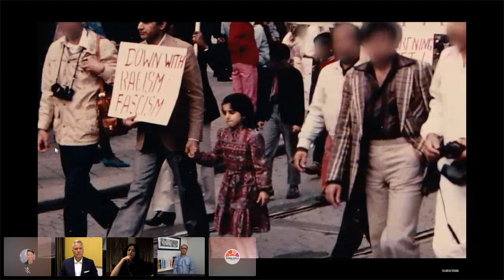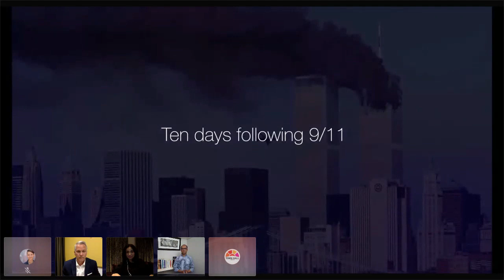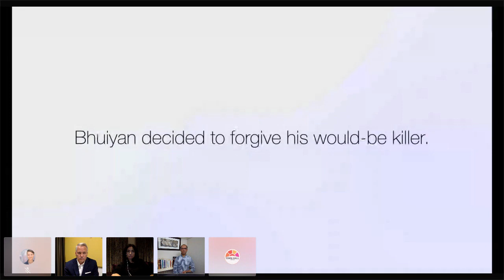Combating Hate: Empathy Through Storytelling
World Without Hate seeks to replace hate and violence with empathy and love, restoring peace through storytelling and empathy education. They call together a panel of speakers from different storytelling backgrounds exploring the ways that empathy and stories help us connect with others. Through the transformative power of compassion, World Without Hate invites us to renew feelings of hope and empowerment in the face of divisive rhetoric and rising hate crimes across our nation. Come together via livestream to explore the possibility of a world without hate, and reflect on the important tools that we all can utilize to build bridges and make connections.

Rais Bhuiyan is the Founder and President of World Without Hate, an international motivational speaker, and a human rights advocate. Ten days after 9/11, a white supremacist in Dallas shot Rais from point blank range. And ten years after the shooting, Rais was able to respond to his hate and violence with forgiveness, empathy, and love. He led what became an international campaign to try and save his attacker from death row.

He is a four-time Emmy winner for his work as a documentary producer, anchor, and reporter. A native Washingtonian, Mark is a dedicated servant leader including as Rotary Club of Seattle President in 2017/18 and as a current board member of World Without Hate.

Deeyah Khan is a two-time Emmy Award-winning and twice BAFTA-nominated documentary film director. For her most recent film, White Right: Meeting the Enemy, Khan travelled to the United States to film with neo-Nazis, including attending the now-infamous Unite the Right rally in Charlottesville. She is also the founder of Fuuse, a media and arts company that puts women, people from minorities, and third-culture kids at the heart of telling their own stories.

Presented by Town Hall Seattle and World Without Hate